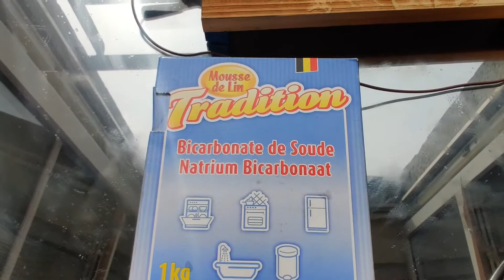Lichtenberg Brulure du bois ⚡attention DANGER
⚠️⚠️⚠️⚠️ Cette vidéo n'est pas sans risque , si vous désirez la reproduire , prenez bien toutes  précaution nécessaire avant de vous lancer.
Vous êtes donc prévenues et je ne peux être tenu responsable si il vous arrive quelque choses ⚠️⚠️⚠️⚠️

J'ai utilisé un transformateur haute tension d'un micro-onde de 700W